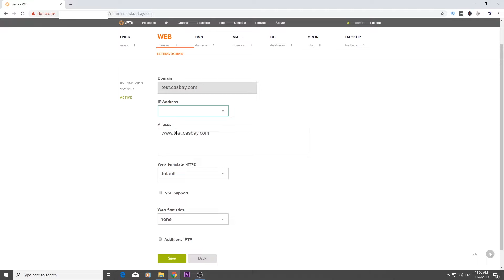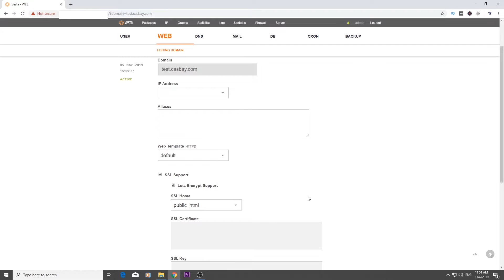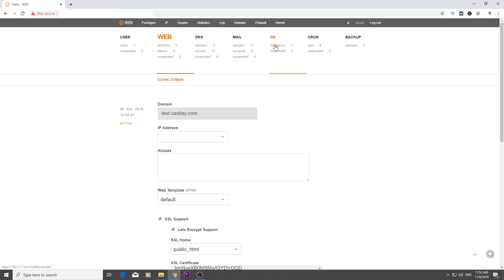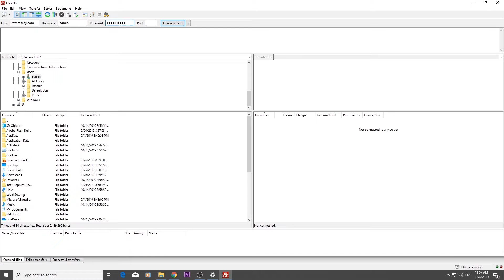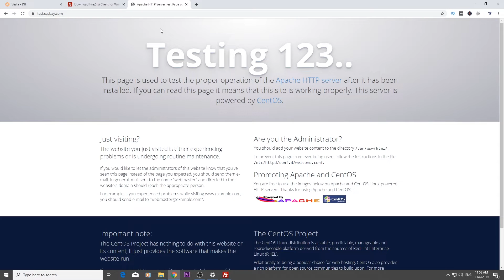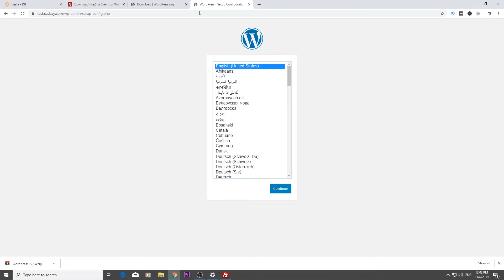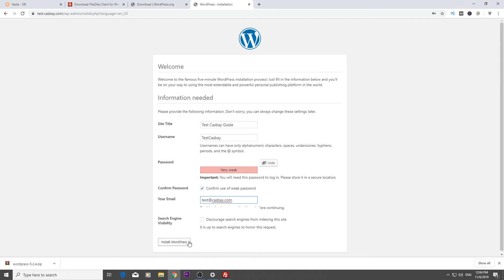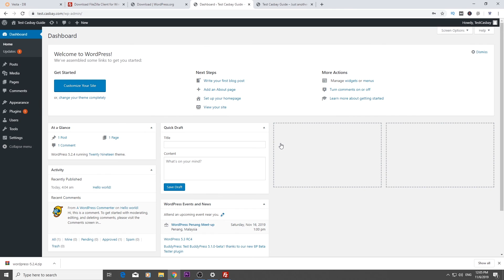Tutorial: How to Install WordPress on VestaCP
This tutorial will show you step by step on How to Install WordPress on VestaCP.